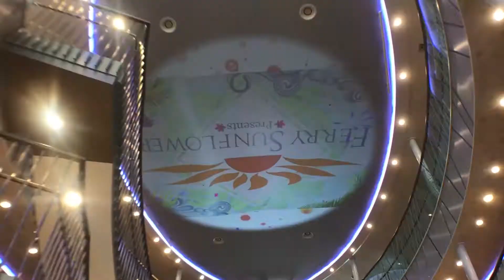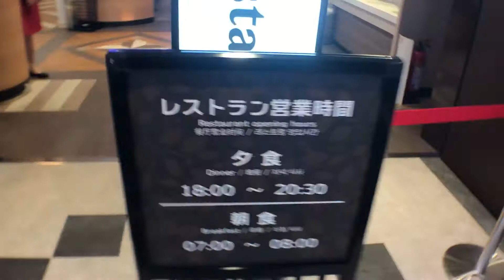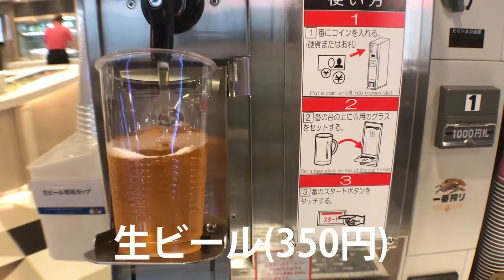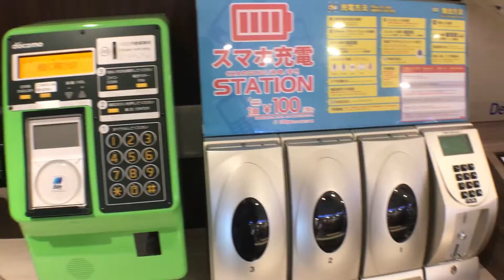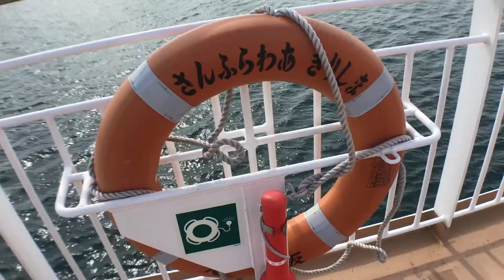【さんふらわあフェリー】ひとり旅 船旅 相部屋 バイキング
フェリーさんふらわあ号(大阪南港から鹿児島志布志港)に乗船しました。